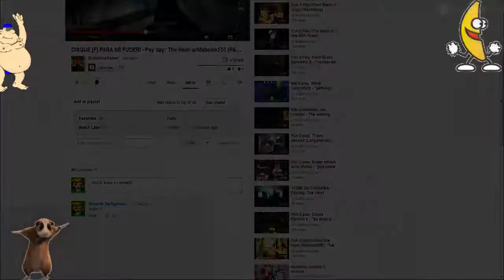EXÉRCITO DE PORCOS E LOBOS! - The Legend of Zelda: The Wind Waker |ep. 27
se você quiser me ajudar na divulgação desse vídeo é só você clicar em gostei.

 MAS NÃO SE ESQUEÇA DE SE INSCREVER, OU ENTÃO COISAS RUINS VÃO ACONTECER!

CONTRIBUA COM OS MEUS VÍDEOS E ENTRE NO GRUPO DO FACEBOOK

(Essa seção de vídeos foi gravada dia: 22/04/2013)